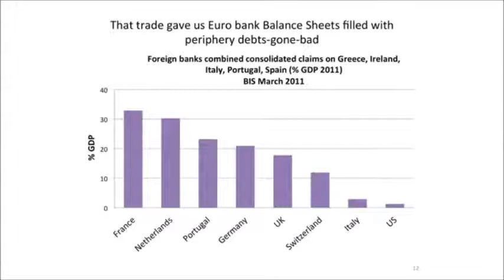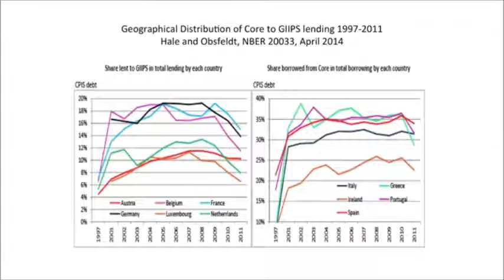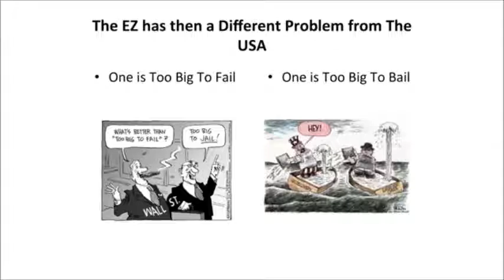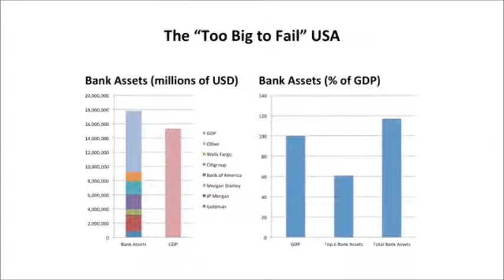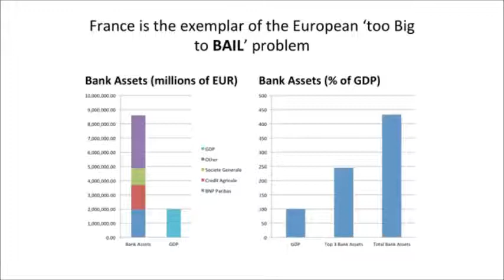Blyth: Too-Big-To-Bail Banks and Poisoning the Well of European Politics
"They couldn't come out and say, 'Actually, what we're really doing is bailing out Commerzbank. How do you feel about that?' " (2:27)